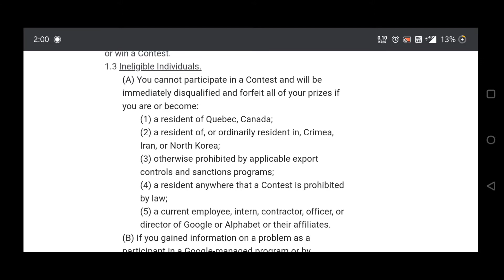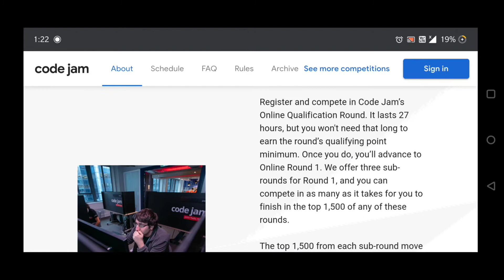what is Google code jam 2021?? All details || how to apply??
hey guys

what is code jam 2021?
how to apply for code jam 2021?
registration for code jam 2021?
Prize money for 2021?
who can give codejam 2021??